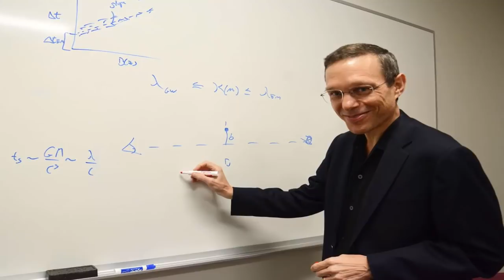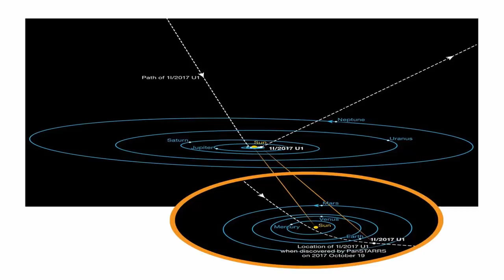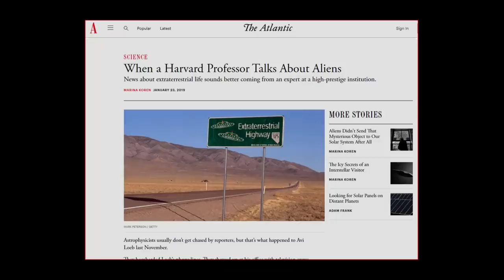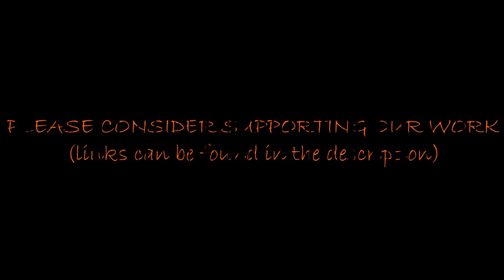Did Ancient Aliens Throw A Rock At Earth?